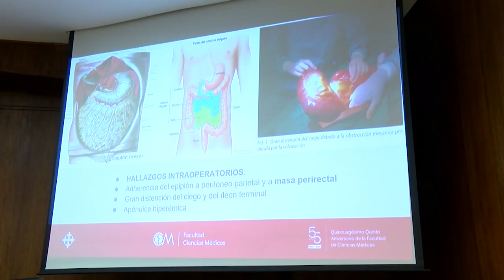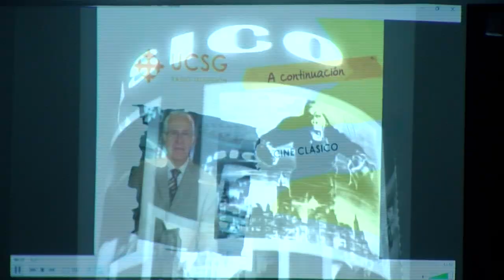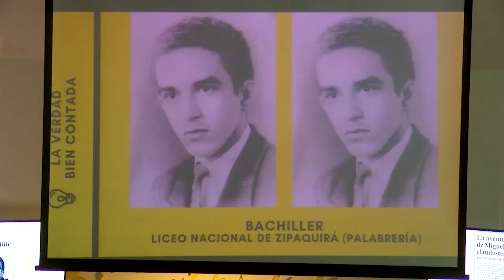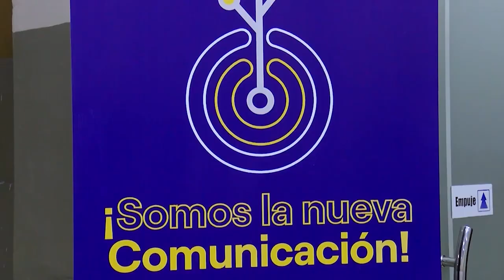AGENDA UNIVERSITARIA | PROGRAMA 25 DE ENERO 2023